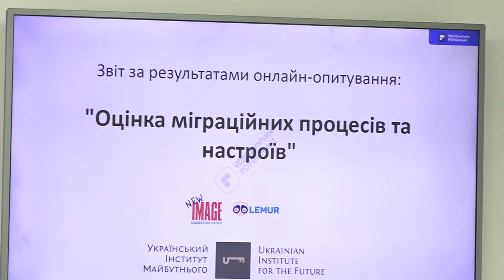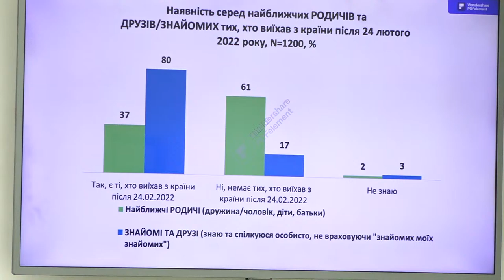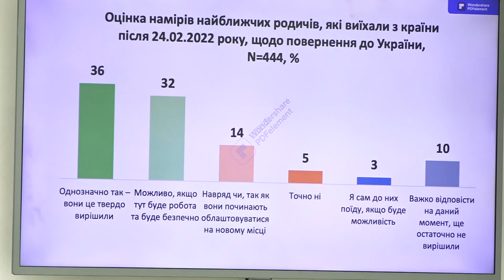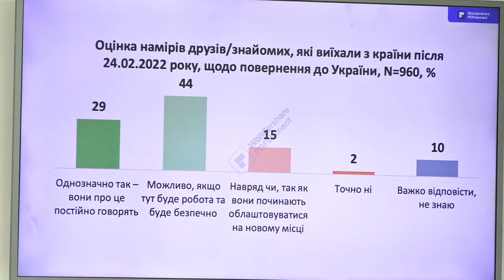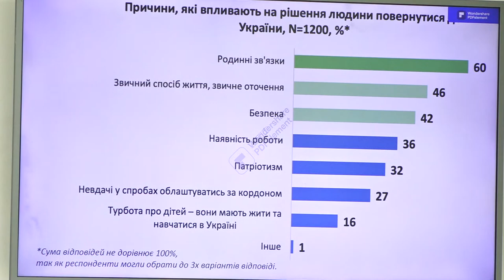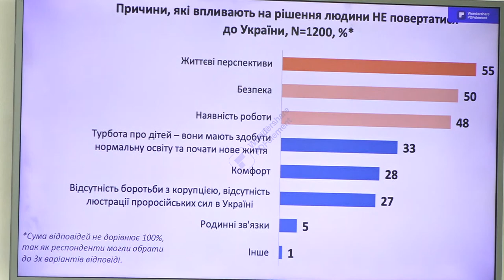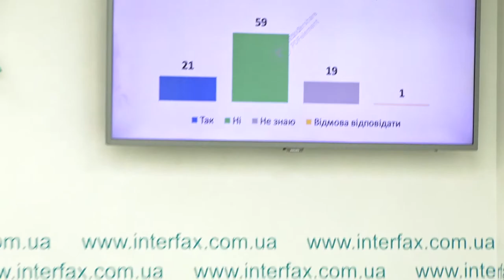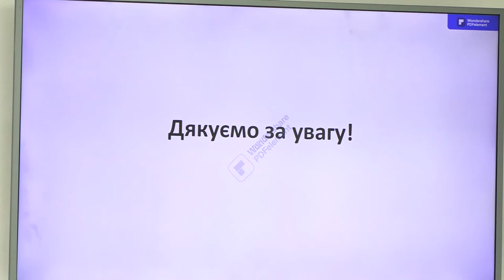Скільки українців планують виїхати з країни після війни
У вівторок, 28 березня, о 10.30 у прес-центрі інформаційного агентства "Інтерфакс-Україна" розпочнеться прес-конференція виконавчого директора Українського інституту майбутнього Вадима Денисенка на тему "Скільки українців планують виїхати з країни після війни"